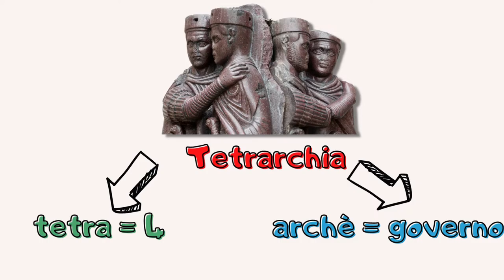La tetrarchia (le riforme di Diocleziano)